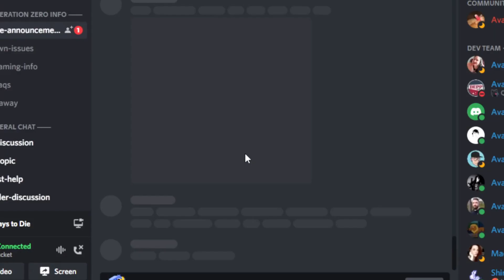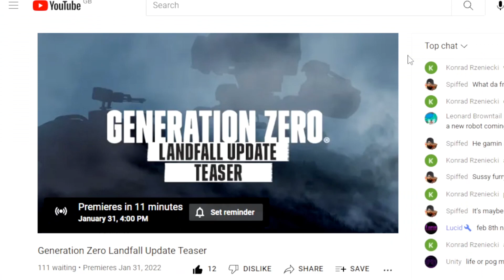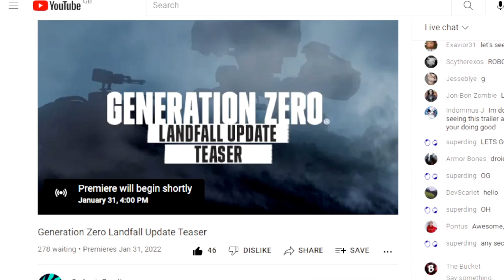Generation Zero HYPE!! | Landfall Update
Generation Zeros Landfall update teaser trailer got me hyped!!!